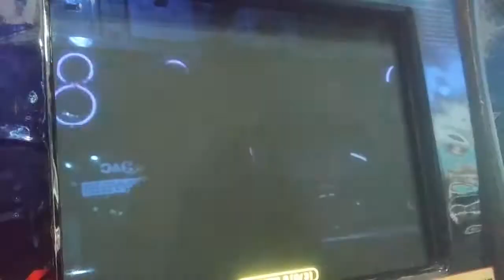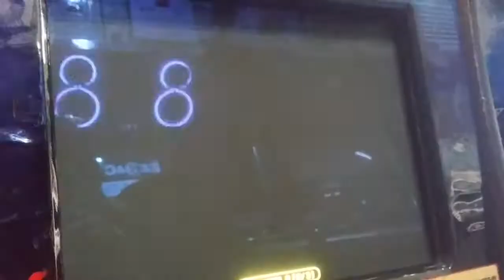mr.라푸스-손펌프